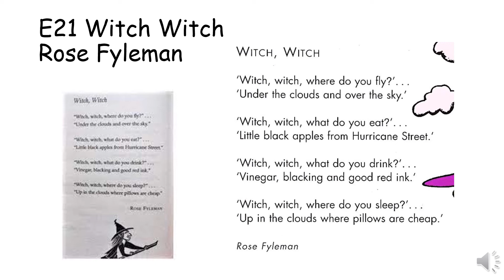E21 Witch Witch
Hong Kong Speech Festival 74